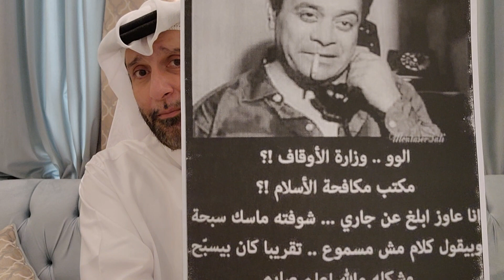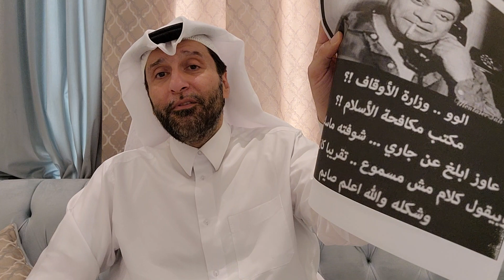أقوى تعليق على منع صلاة التهجد في مصر د.عبدالعزيز الخزرج الأنصاري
مصر
وزارة الأوقاف المصرية
منع صلاة التهجد في مصر
حملة تفتيش للتأكد من اغلاق المساجد في مصر
الحزب الكوهيني محمد بن زايد كوهين بن زايد نتنياهو الحزب الكوهيني اتفاقية السلام بين الامارات و اسرائيل محمد بن سلمان محمد بن راشد مقود بن راشد السيسي قناة المجتمع عبدالعزيز الأنصاري عبدالعزيز الانصاري عبدالعزيز الخزرجي قناة الجزيرة الجزيرة بودكاست قناة المجتمع عبدالعزيز الأنصاري عبدالعزيز الانصاري عبدالعزيز الخزرجي قناة
BBC